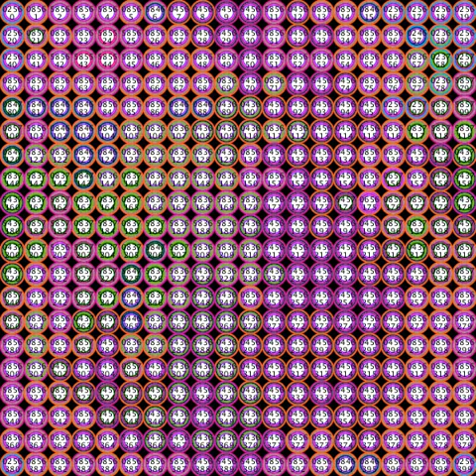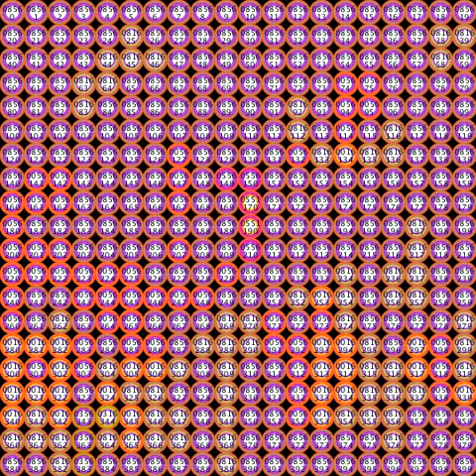rev 4f9t2k 400agents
Extended Axelrod model from culture dissemination to culture revolutions